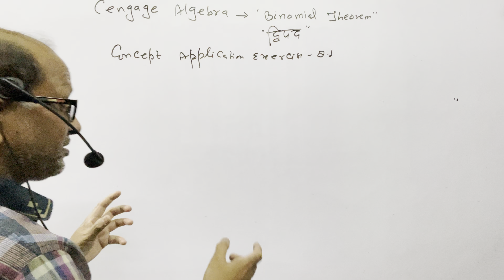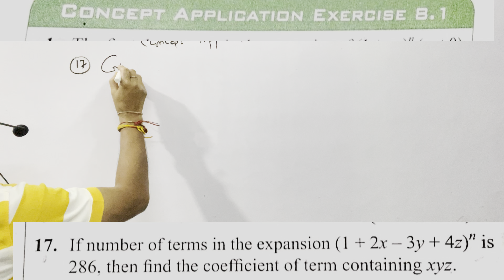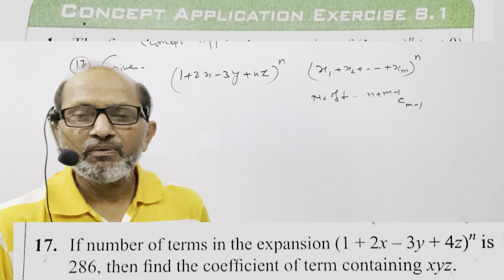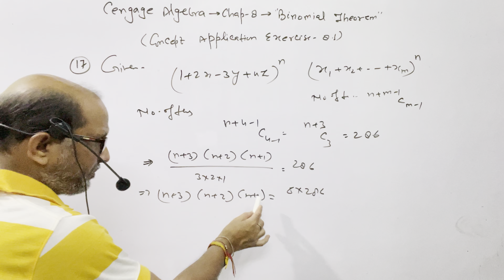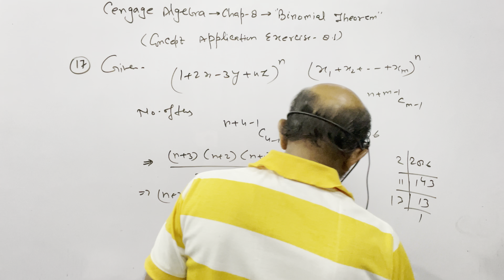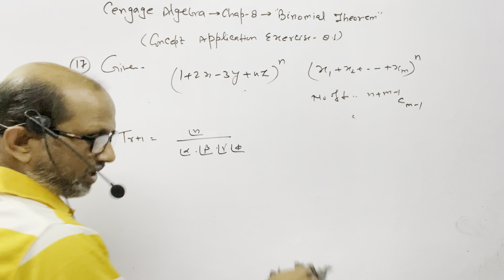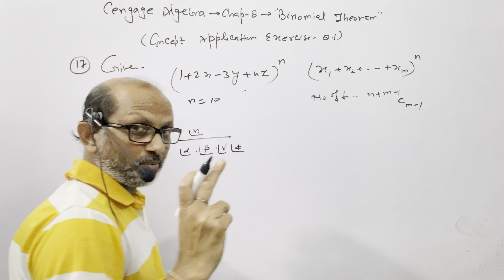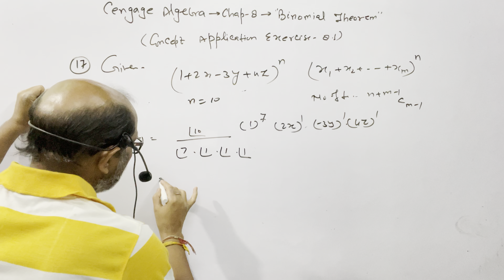Cengage Algebra; Chap.(8),Binomial Theorem ,” Concept Application Ex. 8.1 ( Ques. # 17 ),JEE MATHS.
Cengage Algebra; Chap.(8),Binomial Theorem ,” Concept Application Ex. 8.1 ( Ques. # 17 ),JEE MATHS.@AtmaAcademy

In this video I have explained the Cengage Algebra. I have given the complete solution of the concept Application Exercise 8.1, Question No.  # 17.